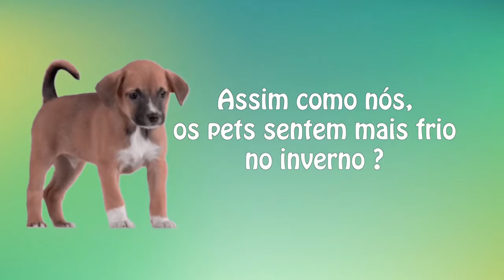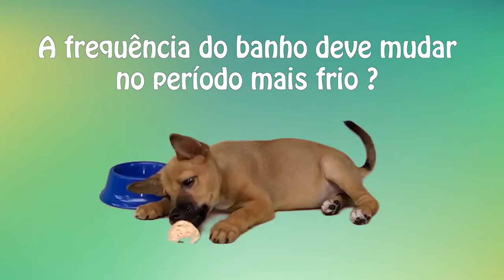Cuidados especiais com pets no inverno | SBT Verdade 12/08/2021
Roupinhas e casinhas são indicações importantes para os dias mais secos.